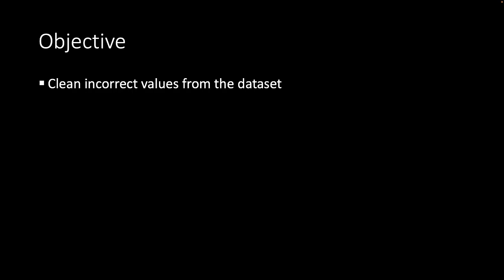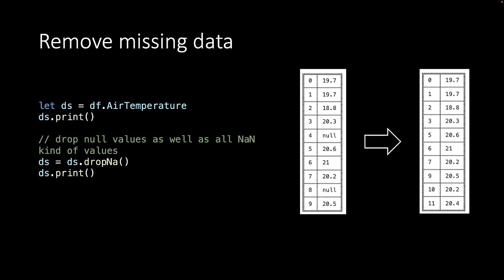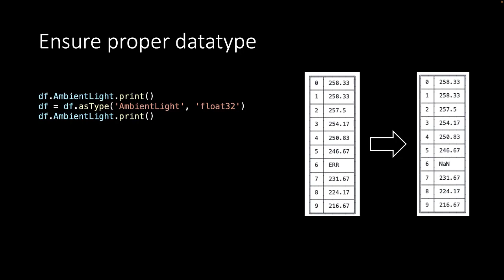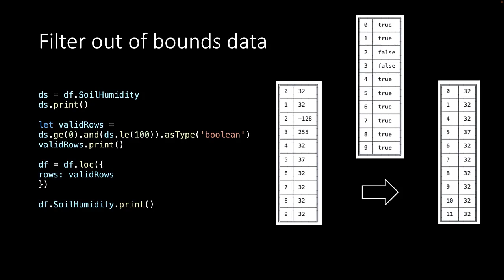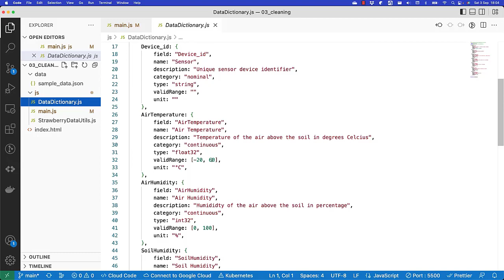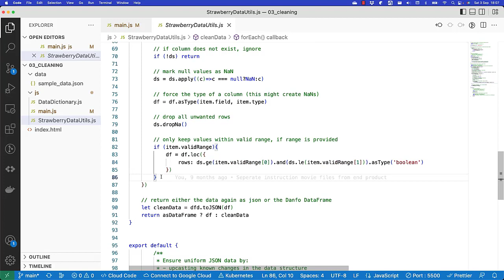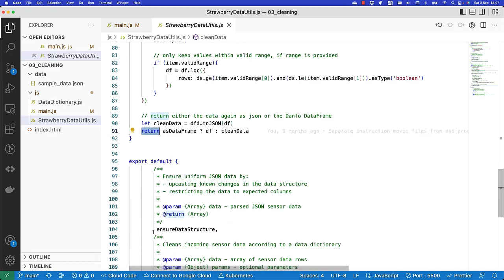Data cleaning - 07 Cleaning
In this video, we're going to clean incorrect values from the dataset.

Fontys for society
This video is created by Fontys University of Applied Science - school of ICT (Eindhoven, the Netherlands) as part of the EMR Digital Twin Academy  Strawberry Fields case study.